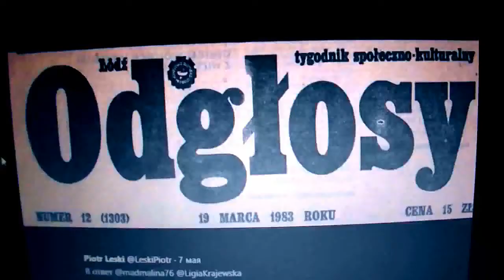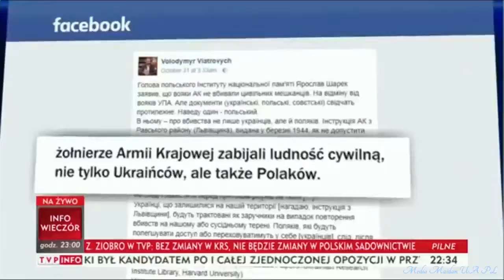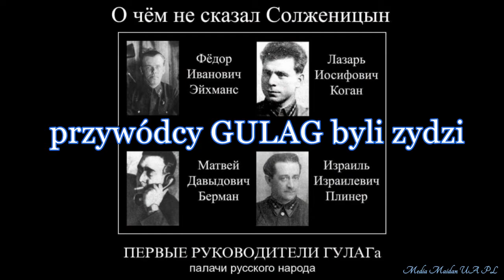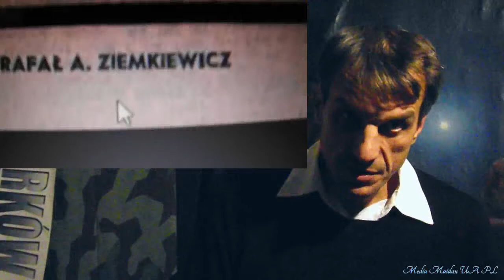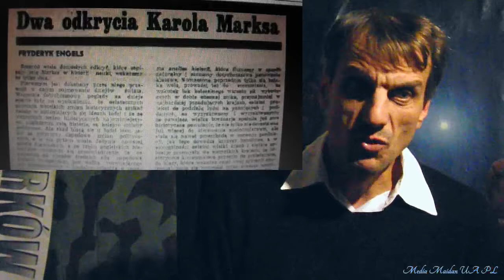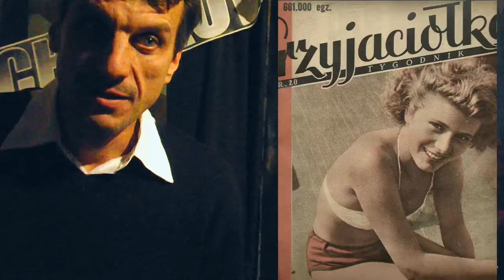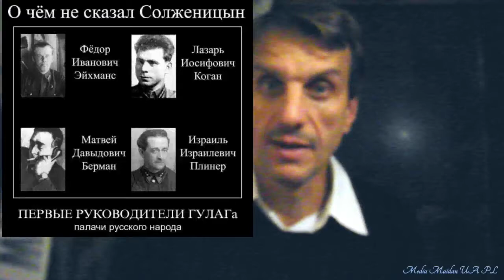Dupolizy komuny, śmierdzą na Ukrainę i szkolą Polaków z nurtowych media PiS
Rafał Ziemkiewicz i jego ściemy sługusi - temat smrodu, służenie FSB kremla, odlepieniu Polaków, manipulacji z ekshumacja Wołynia
Jakieś domniemane ( PL - UA ) POJEDNANIE na zasadach pogardy i politycznego historycznego oszustwa